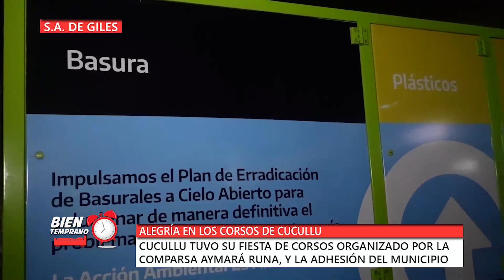Alegría en los Corsos de Cucullu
Cucullu tuvo su fiesta de Corsos organizado por la Comparsa Aymará Runa, de la misma localidad, y la adhesión de la Municipalidad.
El intendente Migue Gesualdi, acompañado por la delegada Silvia López, agradeció y felicitó a los organizadores.
Se desarrollaron en la plaza El Hornero el sábado 4 de marzo con entrada libre y gratuita.
Hubo Taller de Juegoteca y se destacó el desfile de la Comparsa Aymará Runa, las Murgas Los Rebeldes de Solís y Los Elegantes de Solís.  No faltó el servicio de cantina y la venta de espuma.
El Municipio llevó el Punto Móvil Limpio para que los vecinos tuvieran un lugar de importantes  dimensiones donde arrojar los residuos y así seguir reciclando y colaborando con el ambiente.